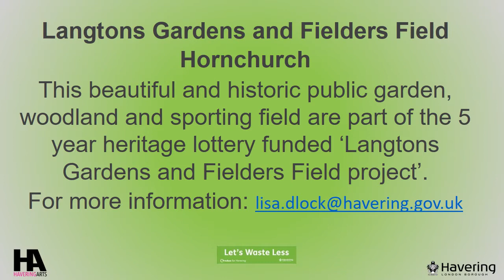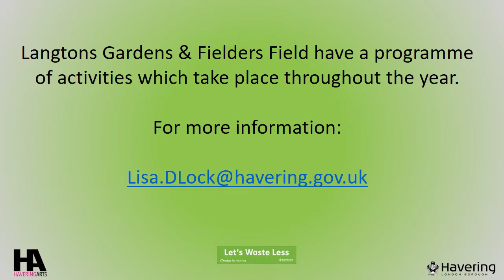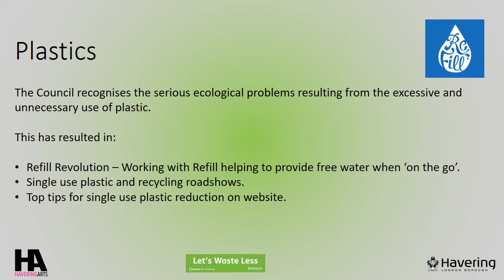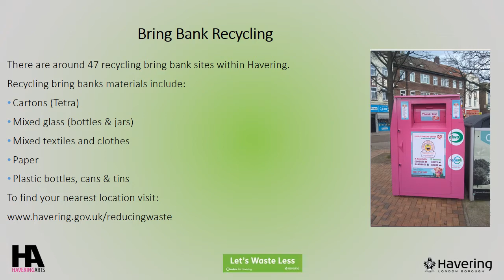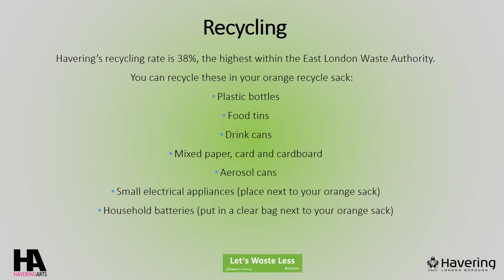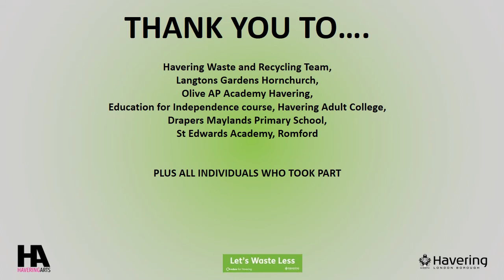2021 Let's Grow Together and Waste Less, creative exhibition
Havering Council’s Arts Development and Waste Team present their 2021 creative exhibition entitled “Let’s Grow Together and Waste Less”.

This is the second year of this exhibition. We were delighted once again with all the wonderful contributions, thank you to all who have taken part. There are so many inspirational ideas shared, enjoy!

Please also look around our YouTube channel whilst you are here to view the 2020 “Let’s Waste Less” exhibition and many other exhibitions, tutorials, performances and more.